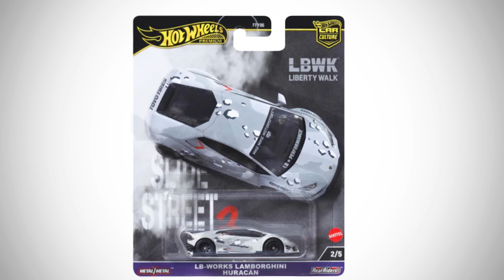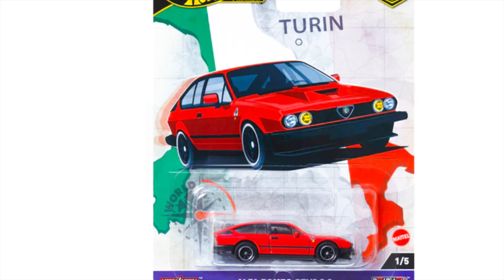Hot Wheels 2024 New Models: Unveiling new collection!-Part-1